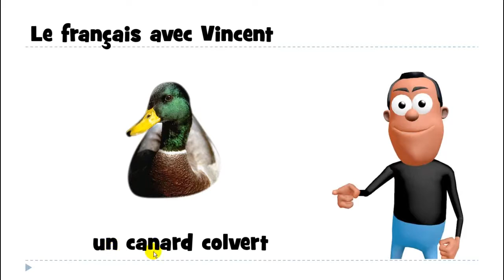J'apprends à lire # 1 mot # un canard colvert